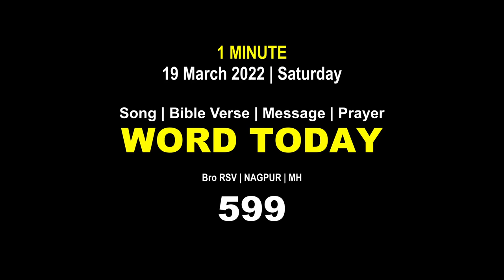Word Today-599 | Bro RSV | One-Minute Video Message (Malayalam) | 19 March 2022